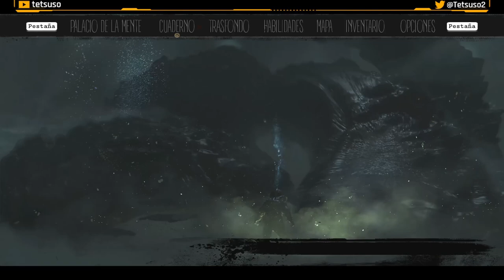The Sinking City - Parte 3 - Gameplay - Español - Lovecraft - Detectives - Terror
En la costa este de Estados Unidos, durante los años 20, fuerzas sobrenaturales se han apoderado de la ciudad semisumergida de Oakmont. Eres un investigador privado que trata de averiguar qué ha poseído la ciudad y corrompido las mentes de sus habitantes... y la tuya.

Parte 3 del gameplay de "The Sinking City"
Juego de detectives y terror desarrollada por Frogwares y publicada en 2021.